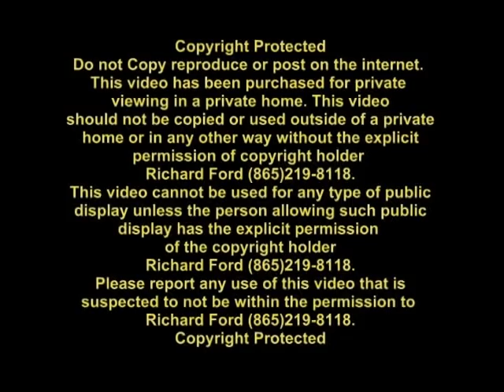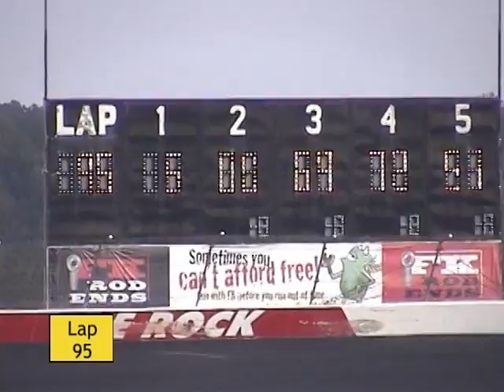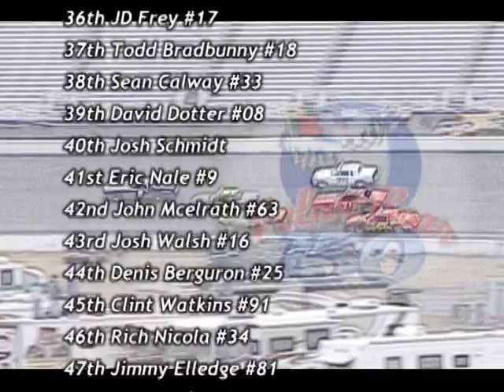Polar Bear 150 @ Rockingham Speedway Jan 1, 2010